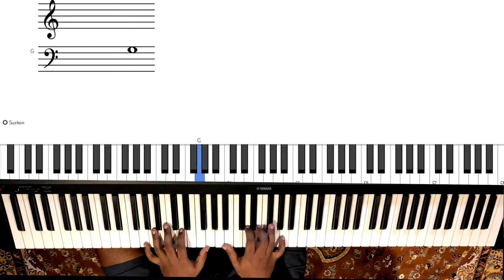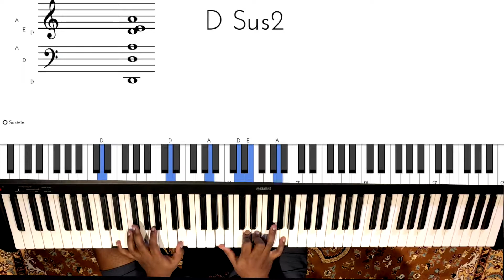Riff #894 - Nathaniel School of Music